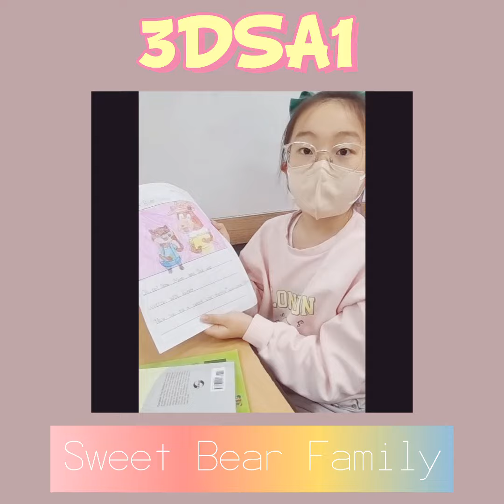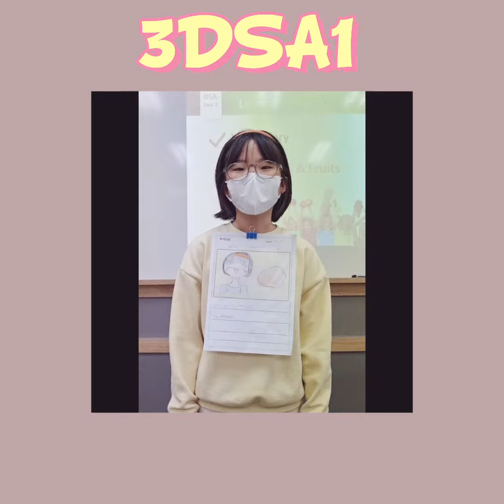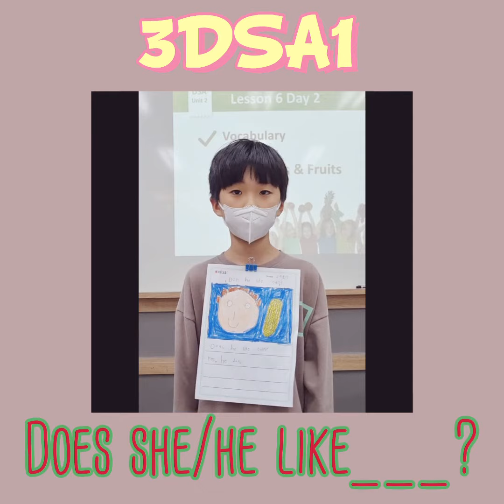2023 April 3DSA1 Dream Tree - Jade T